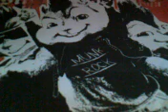Alvin and the chimpmunks "The Anthem"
The chipmunks are back but now there from Cuba singing pitbulls song "The Anthem" from the album "The Boatlift"

Everybody knows this right here
Your mother, your father, your sister, your brother, abuela y abuelo
Everybody sing along!

Mami, el negro
Mami, el negro
Mami, el negro
Mami, el negro
Mami, el negro esta rabioso,
el quiere tu azucar y tu no se lo das
Esa morena esta sabrosa
y cuando tu la tocas ella se vuelve loca

Mami que sera lo que quiere el negro? (a mi que me importa?!)
Yo lo que quiero es esa loca (dale dale loca)

Lil Jon : LETS GO!

Hey hey, baby give it to me, dont bab-bay
She was like O.K K K
Started clapping it to ay bey bey, ay bey bey, ay bey bey
she told me that her mamas latin, dads asian, abuela esta loca abuelo is hatian
y yo soy cubano and im impatient so do me a favour lets skip conversation
I just wanna taste ya ASAP,
Take ya asap, to the room asap,
zoom zoom asap, boom boom take that
OOOHH i like that!
Come, Dont fight that!

Esa morena esta sabrosa y cuando tu la tocas ella se vuelve loca

Yo lo que quiero es esa loca (take it to the floor now)

See u with ur heels, sexy shirt
I See u with ur man, u threw me a smirk
U See me with ur girls, u started to flirt

Back of the club, hand up her skirt,
Hand full of that, im trying to hold on
Girls gone wild, all night long
She had no bra and no thong
One more shot, baby its on (lets go)
She's a wild thing, and she loves to do wild things
So we did that wild thing, Im a freak but i aint gon' lie
That thing was fine man, everybody say.

el quiere tu azucar y tu no se lo das (dale dale)
Esa morena esta sabrosa (dale dale)
y cuando tu la tocas ella se vuelve loca (damn damn damn)

Lil Jon:
Get nasty, get freaky, u sexy, u fine
Go go go go girl
Go go go girl
Shake your - To the beat, shake your - to the beat
HEY!

el quiere tu azucar y tu no se lo das (go go go)
y cuando tu la tocas ella se vuelve loca (Come on, lets go ladies)

Lil Jon: Take it to the floor now

yo te doy lo tuyo,
ahora, dame lo mio
ahora, dame lo mio (let's go now)
ahora, dame lo mio (hey hey hey, lets go ladies)